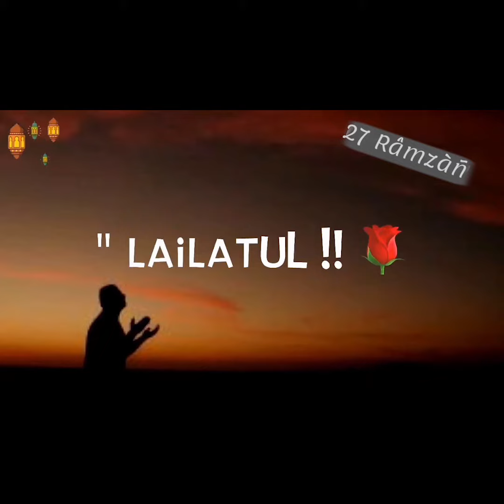WHY INDIA & PAKISTAN CELEBRATE INDEPENDENCE DAY SEPARATELY